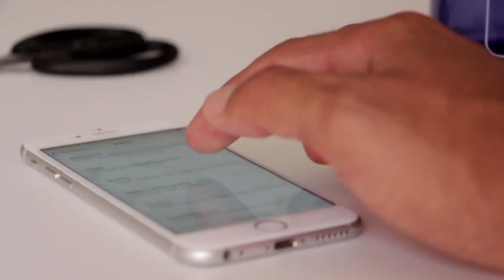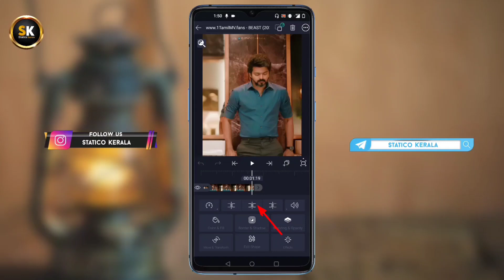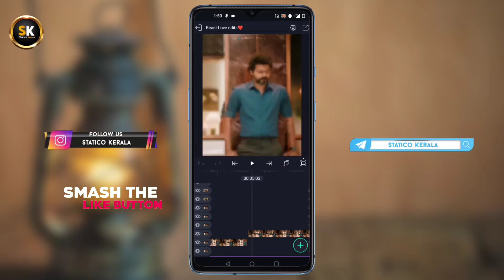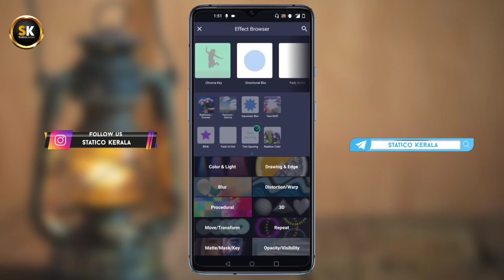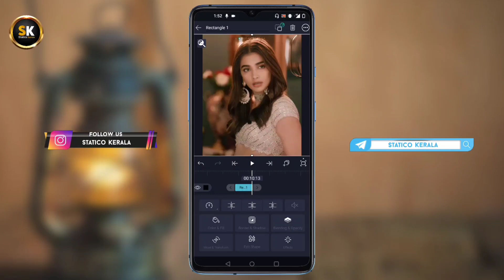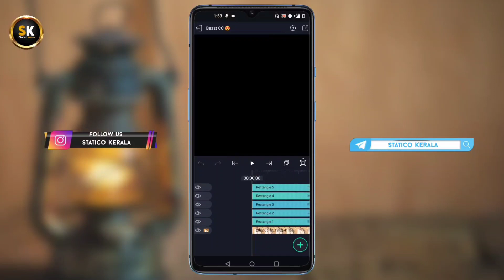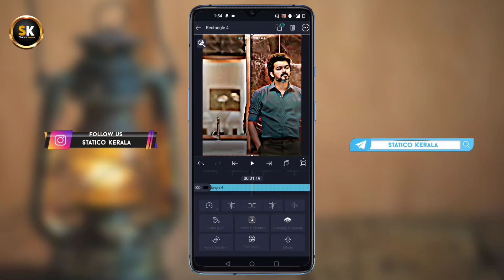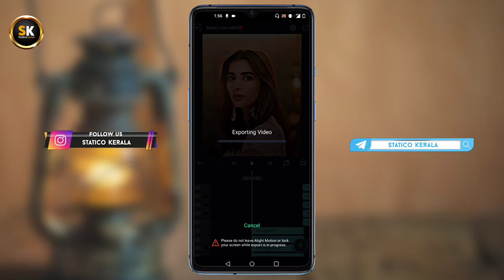Beast Movie Efx Love Status Editing In Alightmotion||Free Shake And CC Preset||Malayalam Tutorial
Hastag..👇

creative_status_video_making-malayalam
lyrics new_whatsapp_status
instagram_lyrics_ status_editing

Hello Friends, welcome back to another exciting status video tutorial, in this tutorial I will show you How to Make Trending Beast movie efx love status Video editing in Alight motion,  watch carefully and hope you learn something new today.

Friends every video of this Channel make with Love so don't forget to leave a like and if you want to get more awesome Tutorial like this then Subscribe and tap the belicon to get videos 1st from this channel.

Warning:
Copying My Content. Then, I Have Full Right To Give You
Note:-Copyright Disclaimer 107 Of The Copyright Act 1976,Allowance Is Made Of " Fair Use " For Purposes Such As Criticism And Research Fair Use ls A Permitted by Copyright Statute that Might OtherWise Be Infringing Non-Profit Educational Or Personal Use Tips And Balance In Favour Of Fair Use.
Goes To Music Artists.
IFU REALLY LIKE THIS VIDEO THEN DONT FORGET
TO

alight motion birthday
alightmotion Malayalam,
Alightmotion,
alightmotion trending status video editing, alightmotion edit,
alightmotion Tamil
lyrical animation status Editing Malayalam
how to make new trending video in alight motion, alight motion tutorial Malayalam,
Whatsapp status tutorial malayalam
 status making tutorial malayalam,
 Alight motion Editing Malayalam
 status video editing app malayalam,
alightmotion status Editing Malayalam Tutorial, alightmotion Malayalam Tutorial,
how to edit status Video in alightmotion, alightmotion Malayalam Editing,
, Efx editing tutorial,
Efx editing malayalam,
Efx status making malayalam
, Statico kerala
Beast movie status editing
Beast love status editing